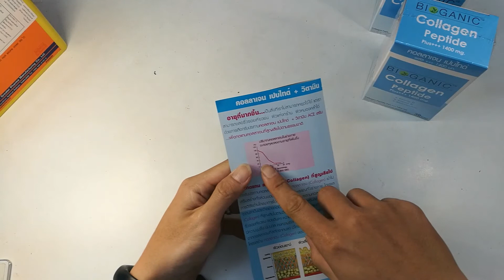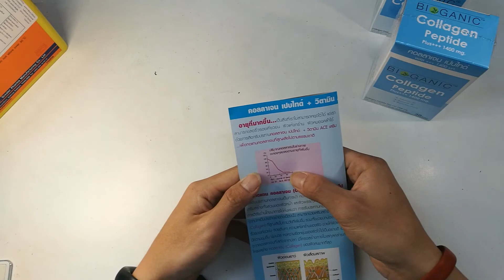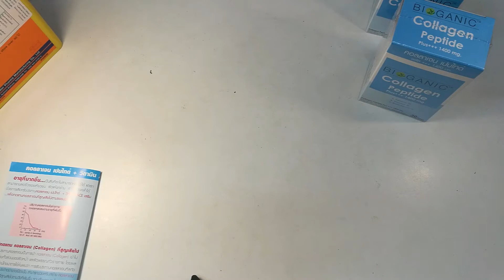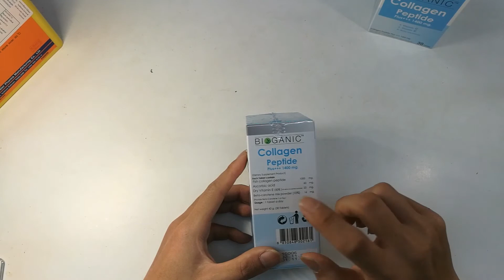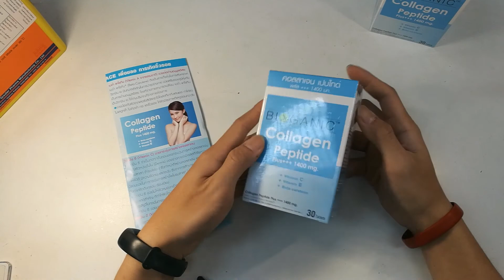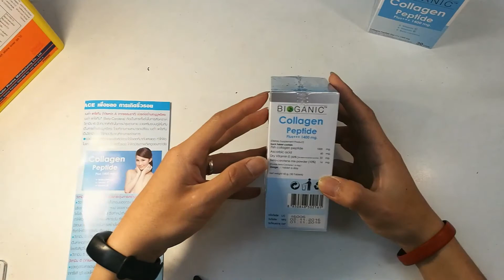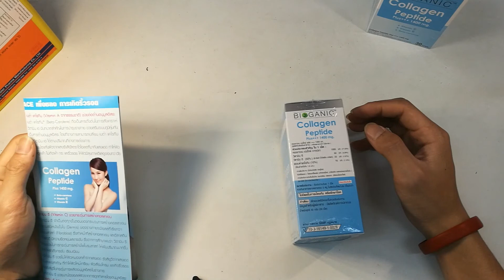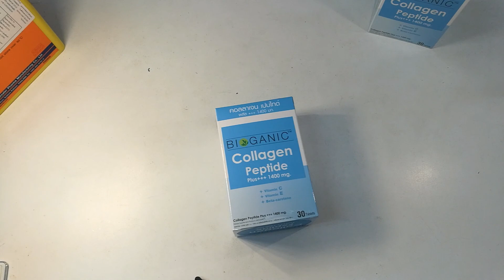Bioganic collagen peptide 1400